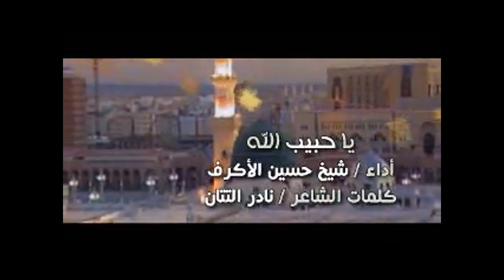يا حبيب الله يا رسول الله - الشيخ حسين الأكرف